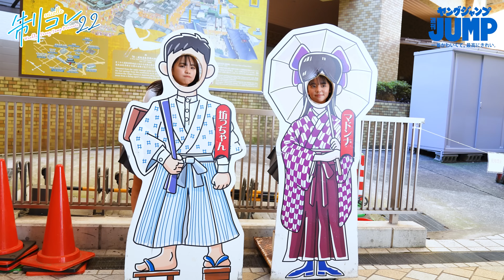【4Kムービーグラビア】4号連続！制コレ22リレーグラビア第2弾！麻生果恩ちゃんの全世界が思わず振り向く最強の美スタイルと笑顔が映える撮影に最高画質で没入密着！【メイキング】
★麻生果恩(制コレ22)写真集「偶然隣の席に座っていたとしても」【デジタル限定】
・デジタル限定写真集がサイト購入で10%OFF！
・ヤンジャン！BLUEメンバーシップで最新号を読む▼

【デジタル限定YJ PHOTOBOOK】は各電子ストアで好評配信中！

★麻生果恩ちゃん(制コレ22)情報はコチラ！

制コレ22メンバーがリレー形式でグラビアを繋いでいく新企画「制コレ22リレーグラビア」の 第2走者・麻生果恩ちゃんが登場。 街で、海で、どこですれ違ってもきっと振り向いてしまう、その魅力をご堪能あれ。そして、彼女の撮影風景を最高画質でお届け！

★『一番かわいくて、最高にきれい。』ヤングジャンプ特選ムービーグラビアリスト

★ヤングジャンプ公式アカウント・サイトはコチラ！
■ヤンジャン！グラビアサイトでデジタル写真集販売中！